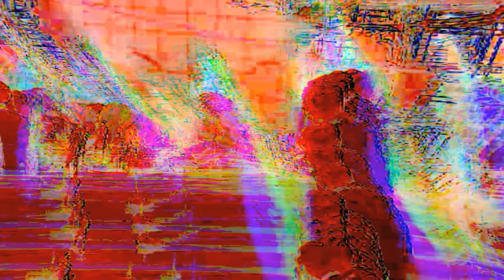Sit @ confetti machine realtime media Festival with David First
We are Nature...
how do we sit and remember that.
"sit" performed @ confetti machine: realtime media festival @ Outpost Artists Resources
in Ridgewood Queens June 4th 2017